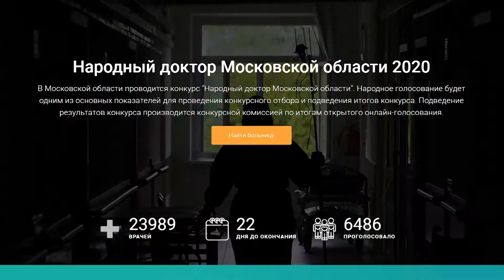Станут ли ивантеевские врачи - народными?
На портале «Добродел» началось голосование за лучшего детского и взрослого врачей